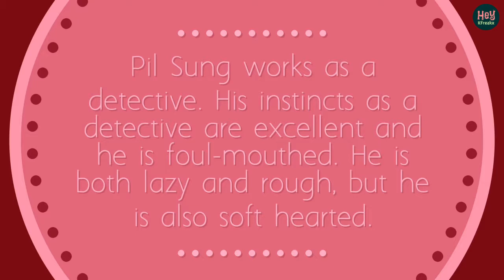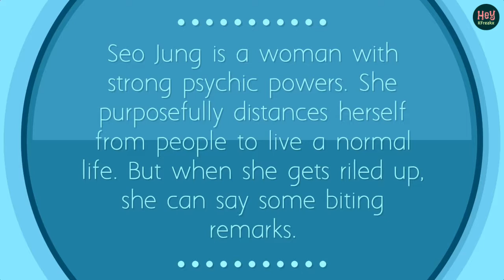[2019 K-Drama] Possessed 빙의 - Starring Song Sae-byeok 송새벽 and Go Joon-hee 고준희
“Possessed” is about an unskilled detective and a psychic with strong powers who pursue a criminal who possesses bodies to commit crimes.